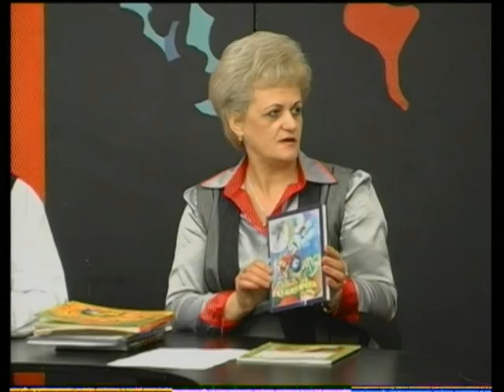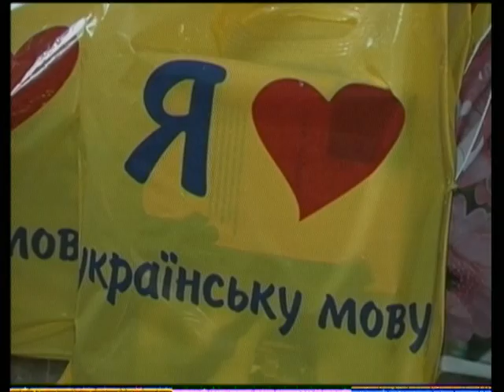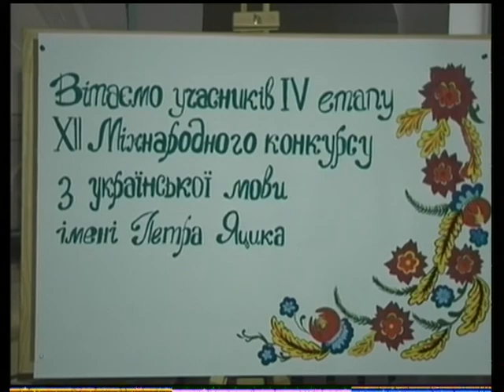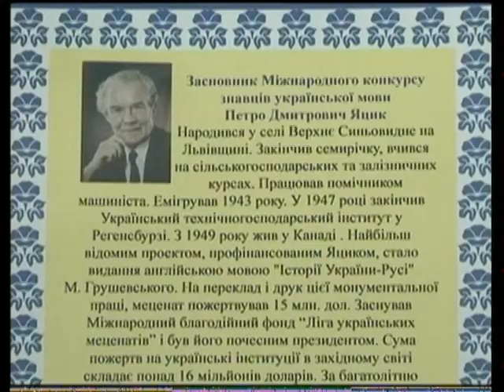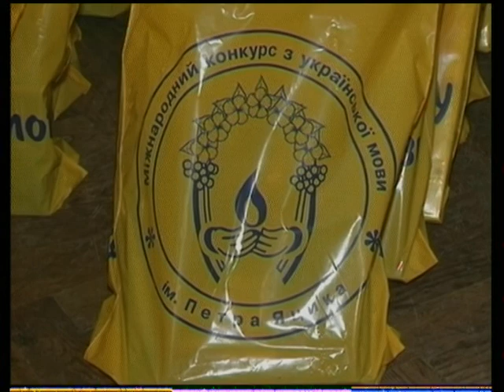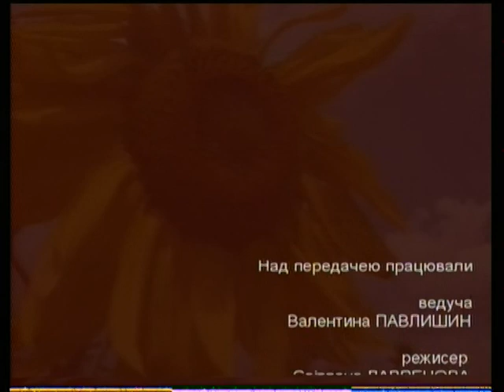Зона ризику (Рідна мова) - 21.02.2012